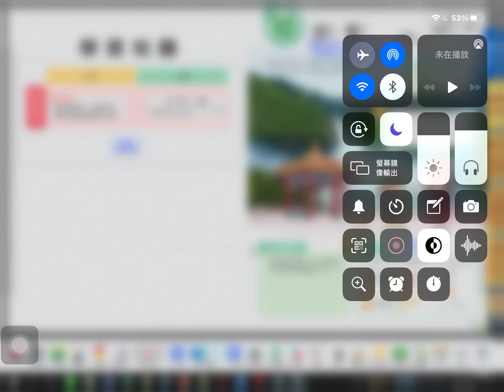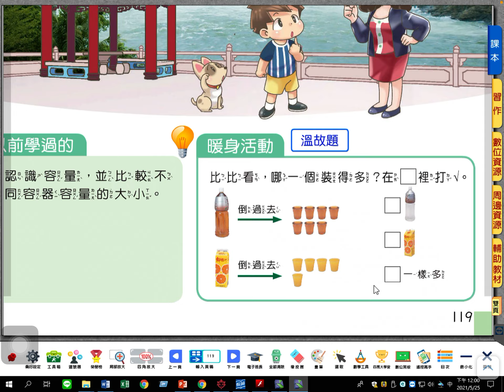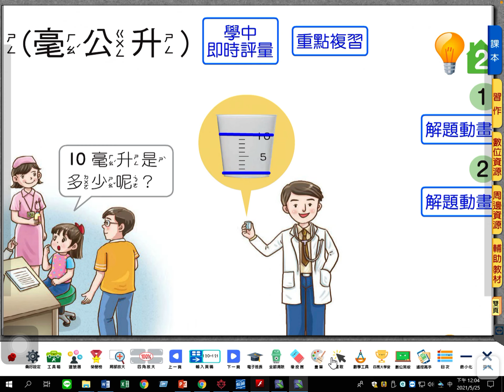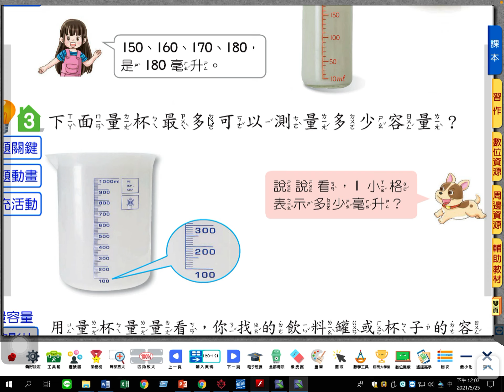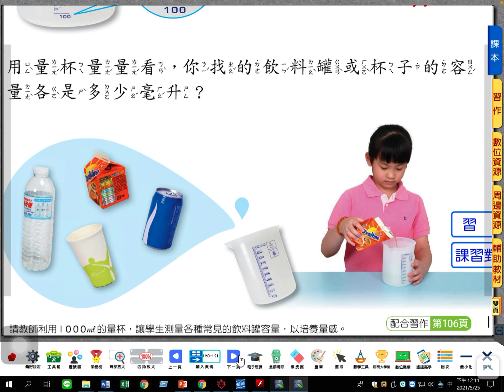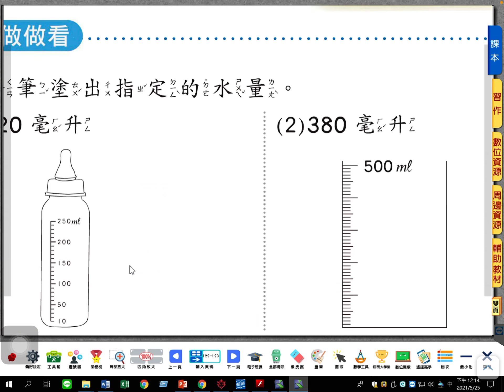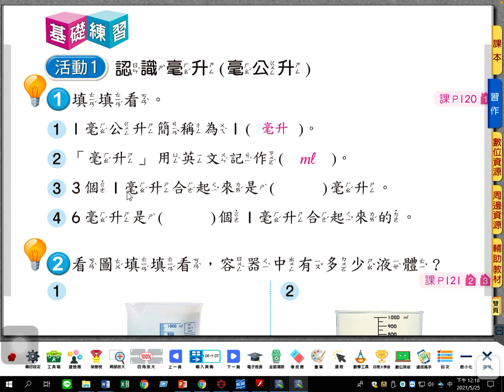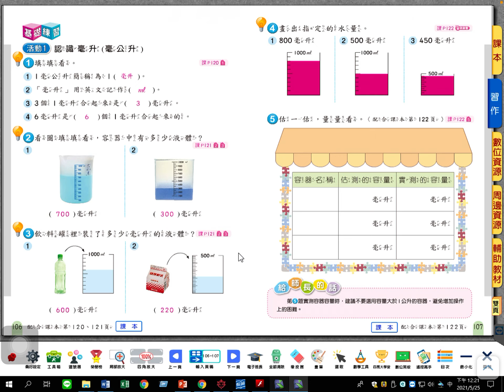數學科單元10容量1(21/05/26)